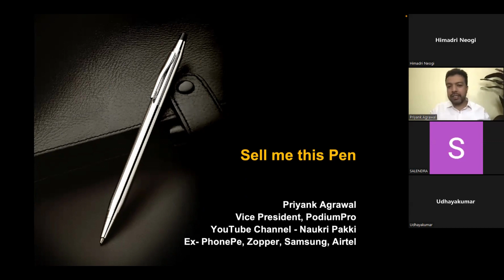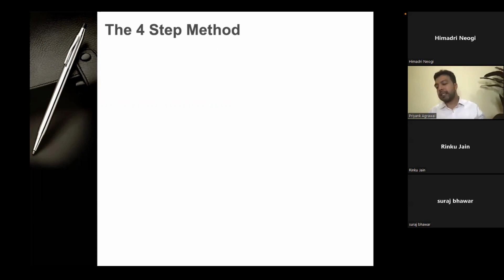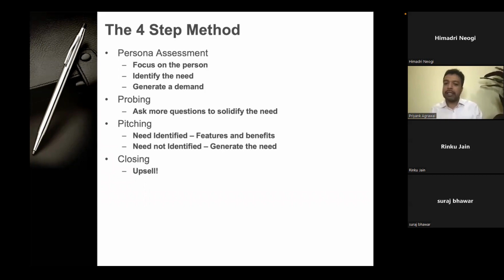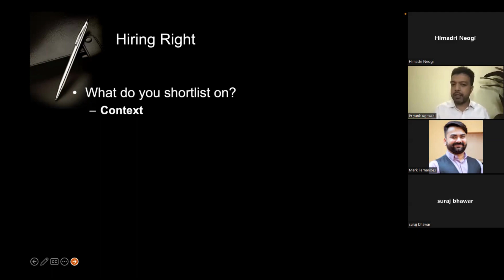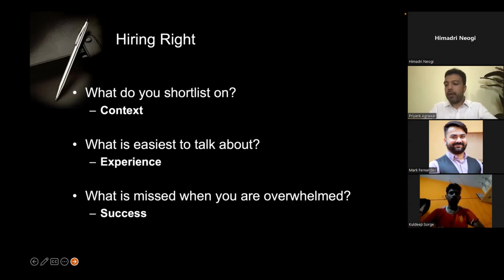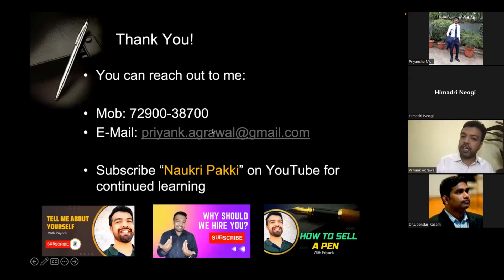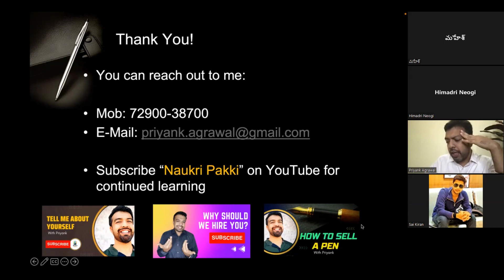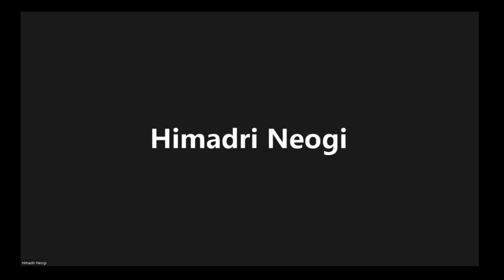Sell Me this Pen | Juno School of Business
Juno School of Business saw a session around "Sell me this Pen" with Mr. Priyank Agarwal along with a highly participative audience eager to Learn & Grow in their respective careers.

About the Speaker:
Mr. Priyank Agarwal - DIRECTOR - ENTERPRISE BUSINESS @ PHONEPE
EX: AIRTEL, SAMSUNG

Sell me this Pen- A role play done in almost every sales interview? Well- It has it's own objectives!

Go on! Watch and learn from the amazing insights shared in the session.

Keep posted for our Saturday Webinar. Details to follow soon!